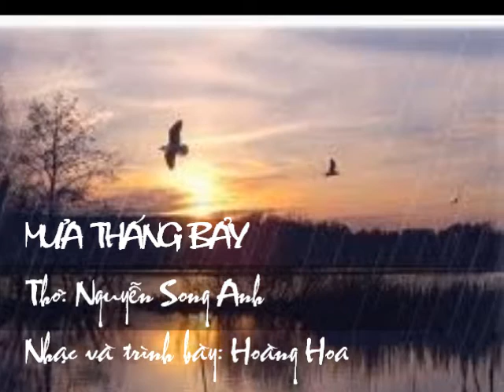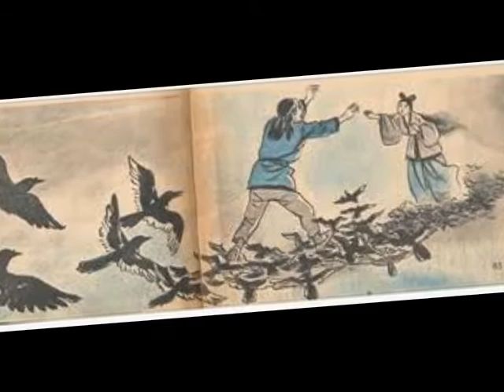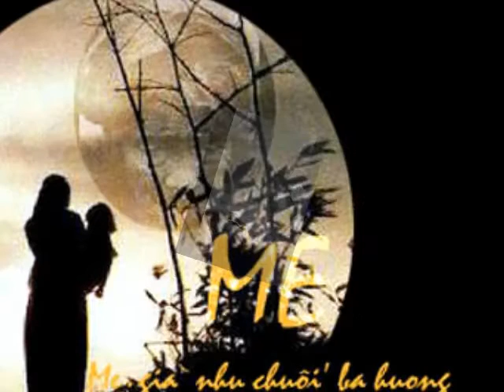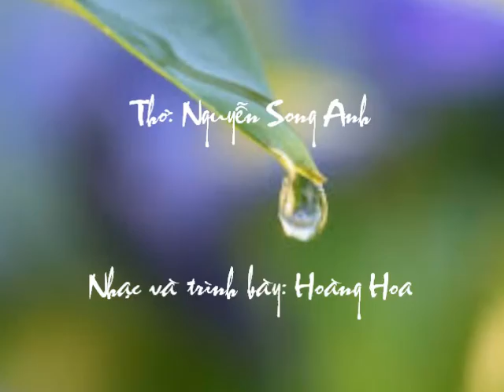MƯA THÁNG BẢY - Nhạc Hoàng Hoa / Thơ Nguyễn Song Anh